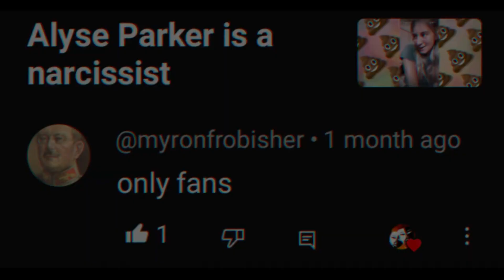Alyse Parker ONLYFANS